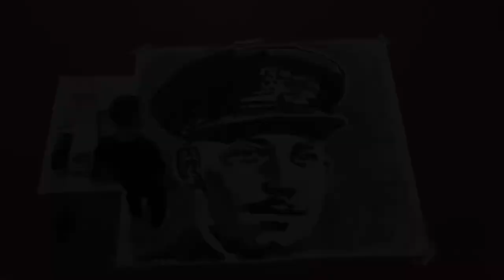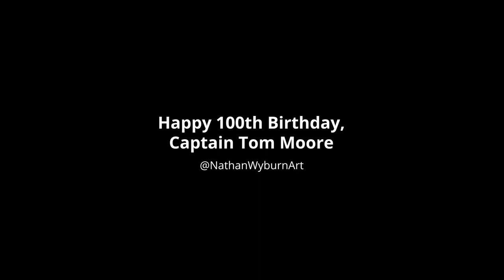Captain Tom Moore ART by FOOTPRINTS! Nathan Wyburn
Captain Tom Moore ART by FOOTPRINTS! 👣
My portrait of the inspirational WW2 veteran, who’s raised over 23 million pounds for the NHS by walking... created by me WALKING in paint! 👣

Join me in saying THANK YOU TOM, and have a wonderful 100th birthday!! 👏